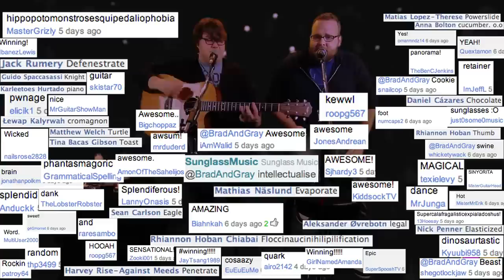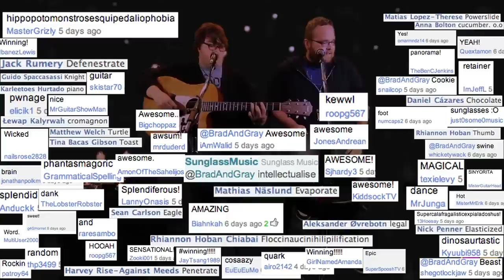Dinosaurtastic - Storytellers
These ROCKIN RANDOM WORDS are SWEET SPLENDID AND metaphoric
They're from the DANK  depths of our BRAINS and PHANTASMAGORIC
Now a WICKED CRO-MAGNON man may like a TURTLE slow song
But there's a reason he's TOAST, he was PWNED, there's a reason he's gone. he's gone
Because a NICE slow song won't get you very far
WHAT do you say we lose the PIANO and bring in the GUITAR

There's a BEAST he was spastic he was DINOSAURTASTIC he was made of ELASTICIZED steel
He sang SUPERCALAFRAGALISTICEXPIALADOCIOUS and his DANCE was atrocious but real
It was for a HOT SENORITA from the MAGICAL theatre the SWINE had wanted to meet her since June
Everyone was under her THUMB once she took off her SUNGLASSES and looked at you
But he was so under FOOTsies with the CHOCOLATE and COOKIES that she went out and got a RETAINER
On a man from the PANORAMA never YEAH always YES ma'am he was a CUCUMBER farmer and a POWERSLIDE trainer

Quirky girl like QUARK she had so many flavors
The beast truly loved her but the KNIGHT came to save her
The arrow shot high was about to PENETRATE her
The beast saved her life but had to DEFENESTRATE her

The window shattered loud
And rained down on the crowd
The beast thought she was dead
The knight was WINNING now

He drew his sword in an EPIC SENSATION
No time for FLOCCINAUCINIHILIPILIFICATION
Except for this verse the knight was in utopia
Stupid HIPPOPOTOMONSTROSESQUEPIDELIOPHOBIA

He gave a loud HOOAH
The beast screamed "is this LEGAL?"
Then the knight's sword hit
and the beast turned into an eagle

He flew down to the ground
AMAZING and proud
In a SPLENDIFEROUS turn there was the girl in the crowd
He picked her up and he flew her down
To his IGLOO outside of town
Then the sun came up to EVAPORATE it now

And we awoke with no need to INTELLECTUALIZE
The AWESOME scene we had seen that KEWL night behind our eyes.